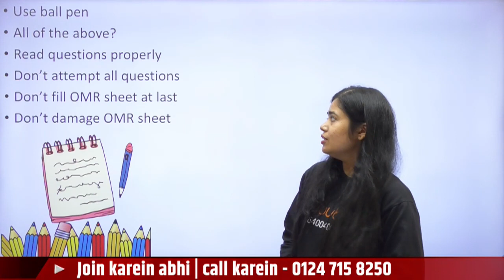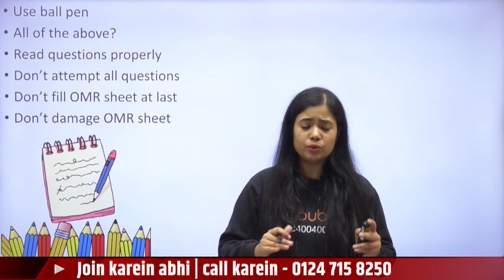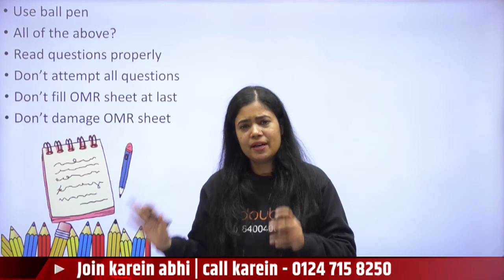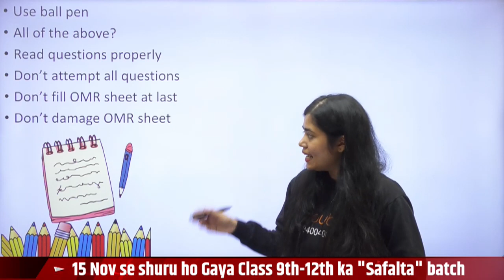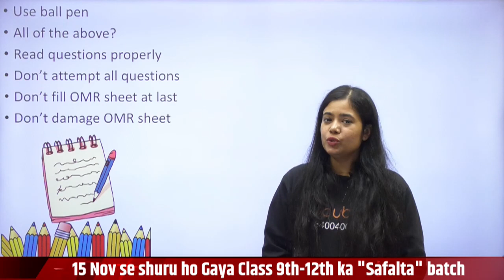CBSE Term 1 | Class 10th | Avoid These mistakes In Examination Hall | Do's And Don't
Iss video me Ma'am CBSE Term 1 ( Avoid These mistakes In Examination Hall ) discuss Karnge sath me ye video aapko boards exam preparation ki taiyaari me help karega.

Online Class में  Admission लेने के लिए नीचे click करें :
🌎Course Ka Link:
👉Class 10 | CBSE Boards | English Medium:

0:00 - Introduction
14:43 -

👉 Have Any Query? Ask Us.